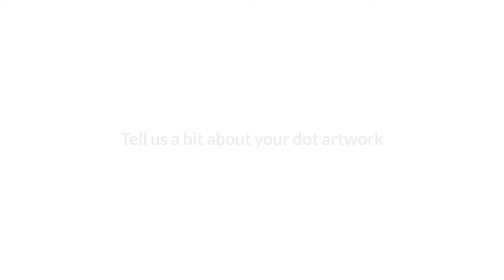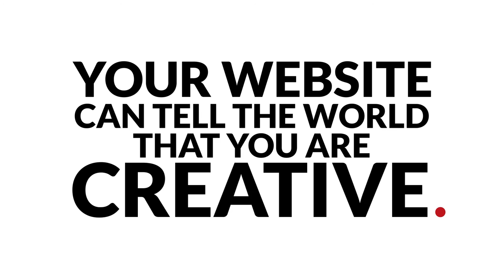Dot To Dot Artist - Mandii Pope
One of our wonderful DotToDot digital artists, Mandii Pope tells us creating a digital artwork and the source of her inspiration, fashion icon Vivienne Westwood.